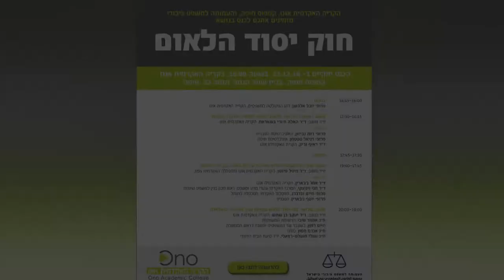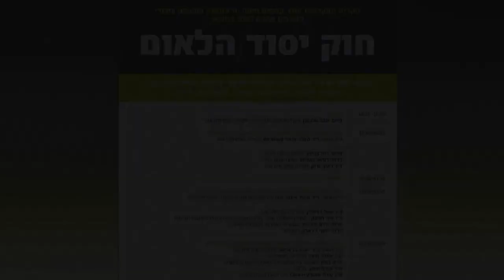ח״כ אכרם חסון, כולנו | כנס חוק יסוד הלאום בקמפוס חיפה